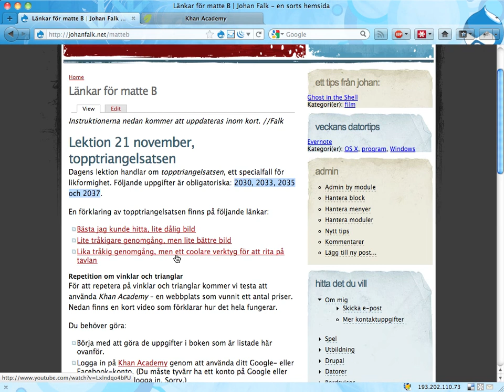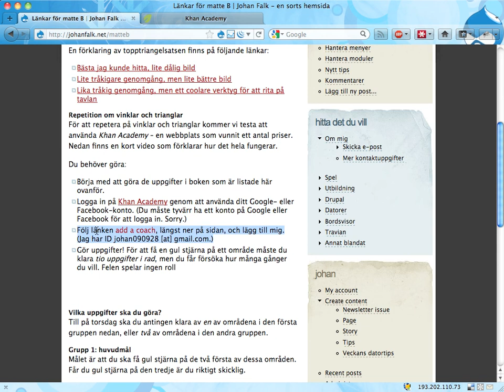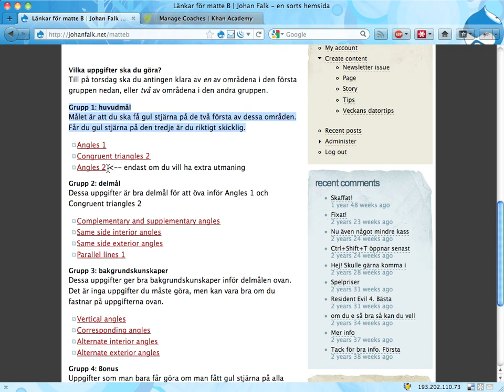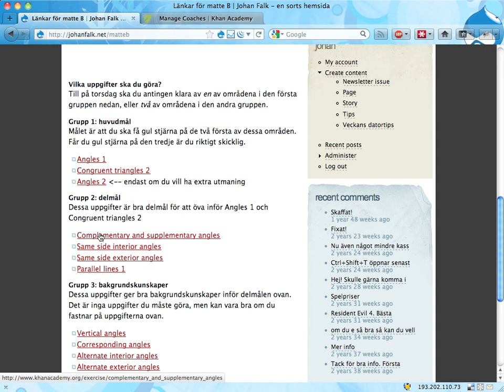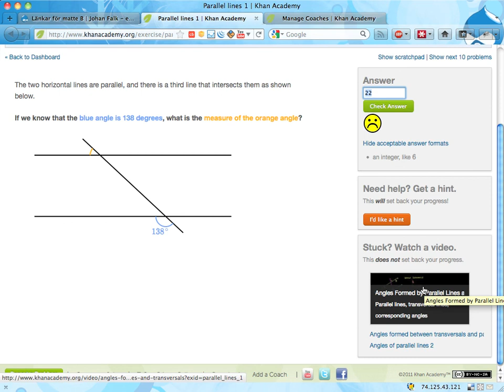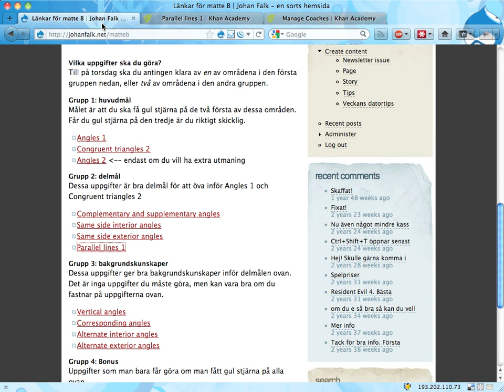Video för matte B 111121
Kolla in för mer information.